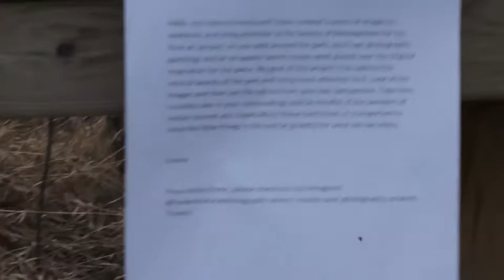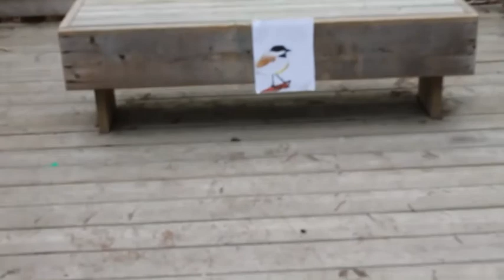Look Closer: A Maskepetoon Art Project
Emma Greatbatch (@freakofnaturephotography)
2021
oil pastel, water colour, pencil, sharpie, pencil crayons and digital photography/video
Site: Maskepetoon Park Red Deer, Alberta